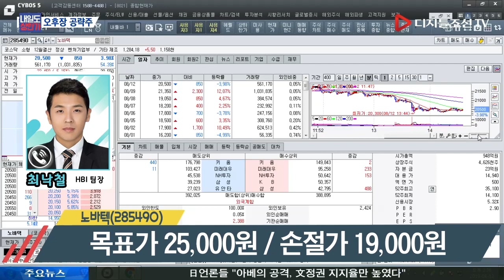최낙철 전문가의 오후장 공략주_노바텍(285490)